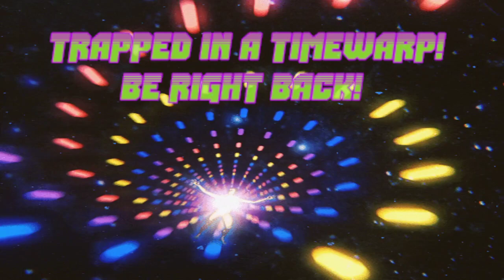[18+]{VIBES!} SUNNY WITH A CHANCE OF GUNDERSHOWERS!!!! I LIKE BLOWING THINGS UP!!!! RAIDS RELEASE TH